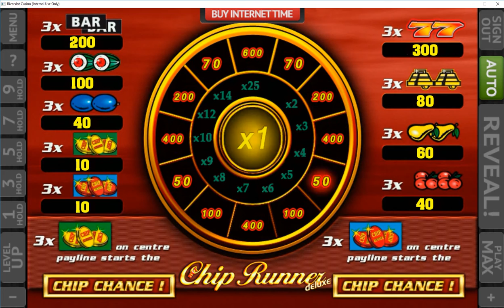Chip Runner (RiverSweeps Sweepstakes game)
Chip Runner is one of River Sweeps free promotional games made in classic style.

River sweepstakes cafe system is a cloud based platform that offers a complete set of over 70 top quality promotional games and versatile Point-of-Sale.

Our solution allows business owners to create network of computers installed in sweepstakes cafe or internet shop where customers buy Internet time, then get points to play free promo games and check, if there are some prizes revealed.

The system is easy to install and it takes less than 1 hour to setup the entire cafe and start offering customers free promotional sweepstakes games.

The technology integrates a single player account created inside the store with multiple devices. So, visitors to sweepstakes stores and arcades can use their mobile device to play promotional games, in a single, easy-to-use, branded mobile app with River Play-at-Home.

Key features:
• 70+ FullHD Games
• Free automatic updates. New games every month!
• Cloud based. The platform has no physical server inside the store
• Mobile Point-of-Sale compatible with any type of device